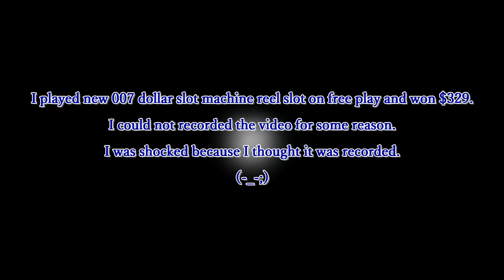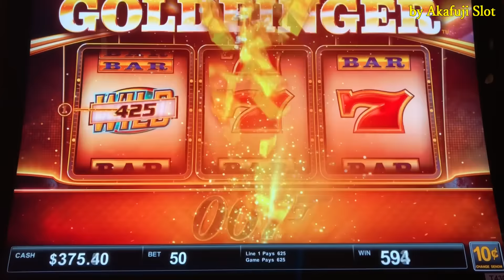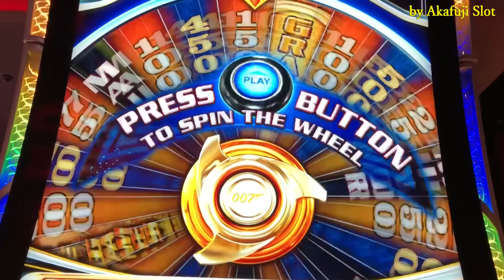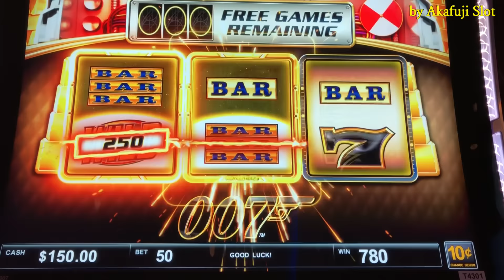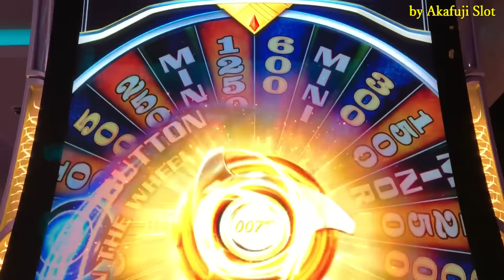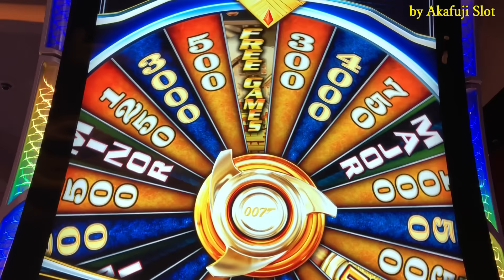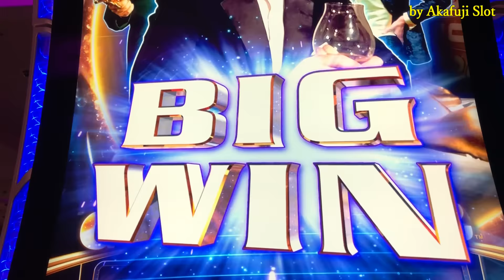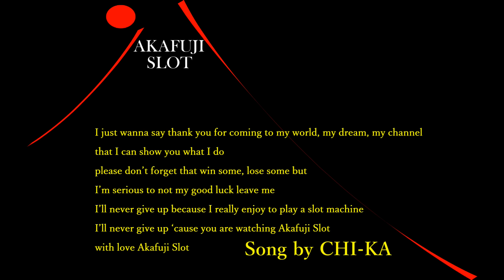Akafuji Slot Win★NEW Slot 007 GOLDFINGER Slot Machine Bet$5★ San Manuel Casino